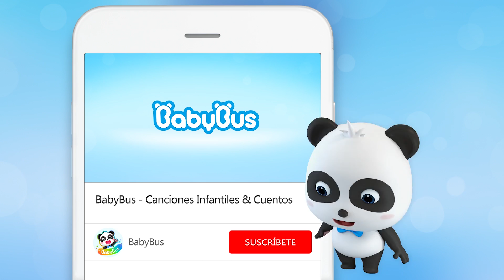Los Pequeños Limpiadores | Canción Infantil | Oficios y Profesiones Para Niños | BabyBus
❤ Letra:

A barrer a barrer
Somos limpiadores de la calle
Barremos la nieve blanca
Para tener la calle limpia

¡Es primavera, muchos pétalos caen en la calle!

¡Es otoño, muchas hojas caen en la calle!

❤ Sobre Nosotros:

BabyBus Español es un canal diseñado especialmente para los niños entre 0 y 6 años de edad, en donde encontrarás varias canciones infantiles, vídeos de dibujo animado, cuentos y otros contenidos divertidos para los niños preescolares.